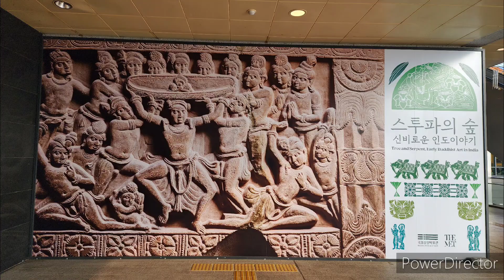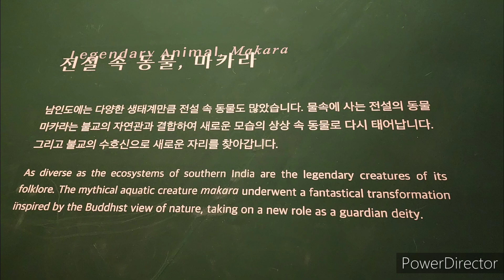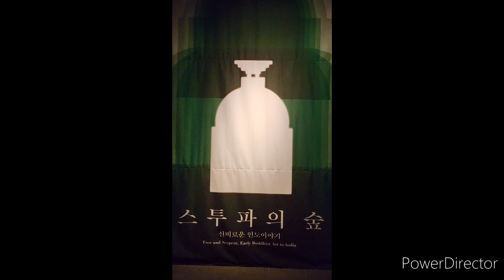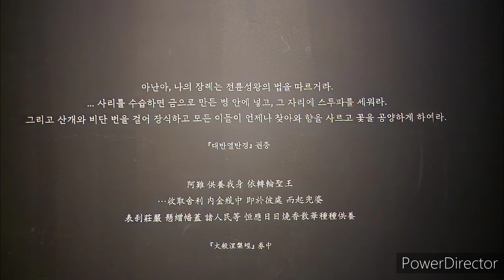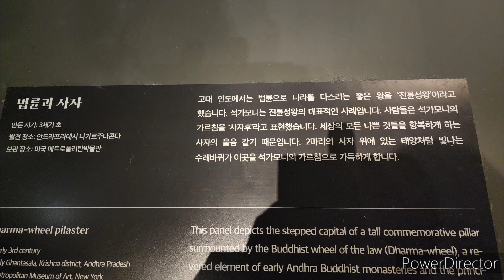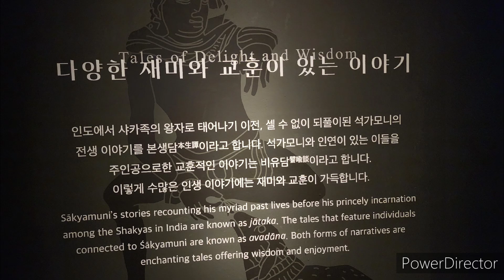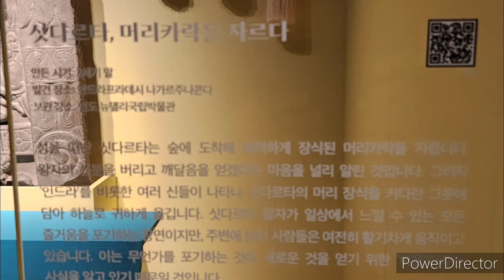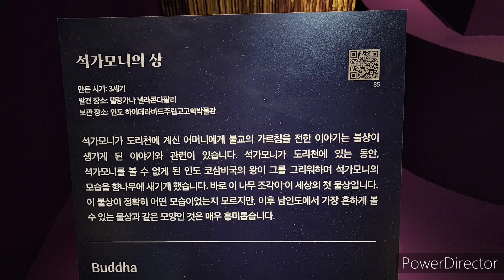남인도 불교미술품, 스투파 조각 / South Indian Buddhist art, stupa sculptures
탑은 ‘탑파(塔婆)’의 준말이다. 탑파는 인도에서 발생한 것으로 스투파(率堵婆)라고 한다.
석가의 사후 사리는 사리 용기(舍利容器)에 봉납(奉納)되고 묘분(墓墳)이 축조되었다. 그 묘분을 스투파(stupa)라 했다. 이것이 소위 탑파(塔婆) 또는 탑의 기원이다.

국립중앙박물관은 뉴욕 메트로폴리탄박물관과 기원전 2세기부터 기원후 4세기까지 남인도 불교미술품 97점을 국내 처음 공개했다. 이번 전시는 인도 뉴델리국립박물관 등 인도 12개 기관과 영국박물관 등 유럽 주요 박물관이 소장하는 남인도 불교미술품이다.
출품작 97점 중 절반 이상은 기원전 2세기부터 기원후 4세기 무렵 남인도에 세워진 스투파를 장식하던 조각이다.

Top is an abbreviation for ‘toppa’. The pagoda originated in India and is called a stupa.
After the Buddha's death, the relics were dedicated in a reliquary container and a tomb was built. The tomb was called a stupa. This is the origin of the so-called pagoda.

The National Museum of Korea and the Metropolitan Museum of Art in New York unveiled 97 pieces of South Indian Buddhist art from the 2nd century BC to the 4th century AD for the first time in Korea. This exhibition features South Indian Buddhist art collected by 12 Indian institutions, including the National Museum in New Delhi, and major European museums, including the British Museum.
More than half of the 97 submitted works are sculptures that decorated stupas built in South India from the 2nd century BC to the 4th century AD.